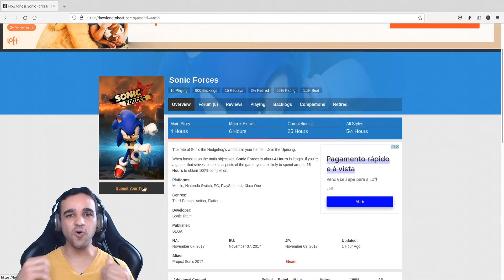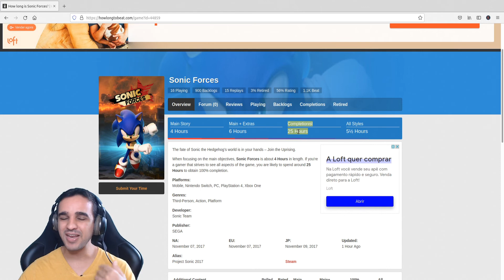SONIC FORCES: VALE A PENA PLATINAR? Últimos Troféus!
SONIC FORCES: VALE A PENA PLATINAR? Últimos Troféus! (PS4)